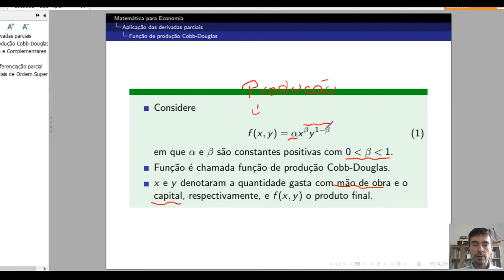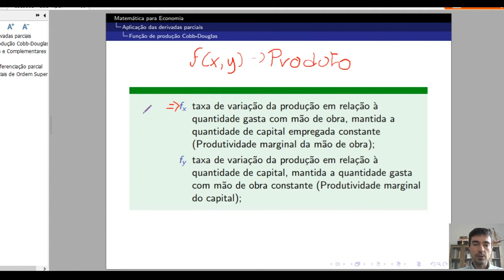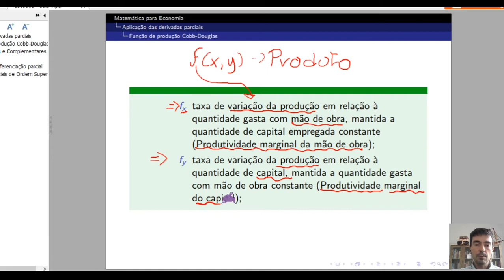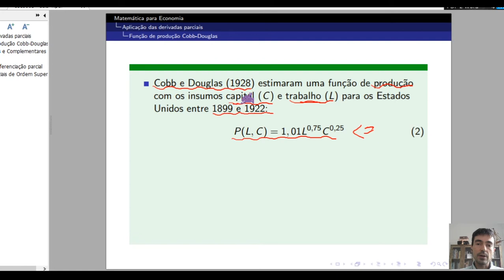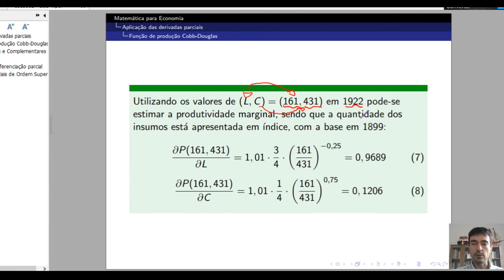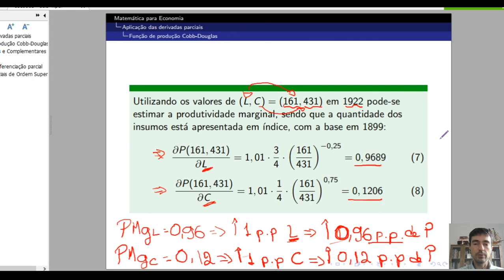#32 Aplicação das derivadas parciais: função de produção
Aplica as derivadas no contexto da função de produção, interpretando as derivadas economicamente. Utiliza-se como exemplo a função de produção de Cobb-Douglas.

Bibliografia recomendada: Chiang, A.C.; Wainwright, K. Matemática para Economistas. 4 ed. Rio de Janeiro: Elsevier, 2006.  Disponível na Amazon
Conteúdo da disciplina CEC00003 - Matemática para Economia da Universidade Federal Fluminense do curso de Ciências Econômicas de Campos (UFF - Campos)